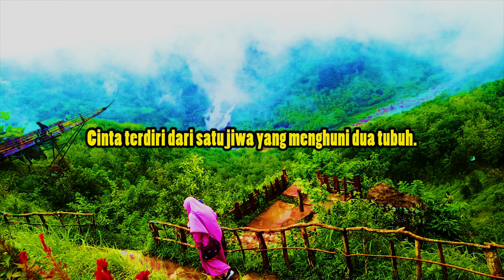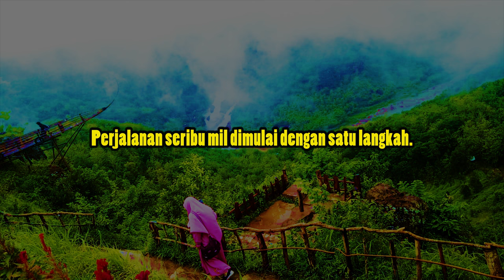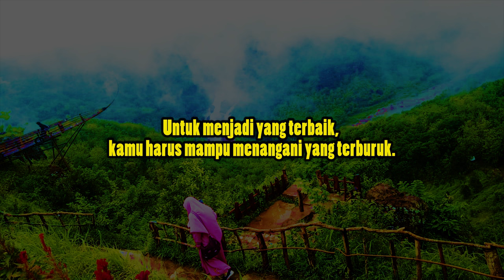TAHUN BARU, SEMANGAT BARU, CAPTION PENUH MAKNA | INSPIRATIF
Inspirasi hari ini